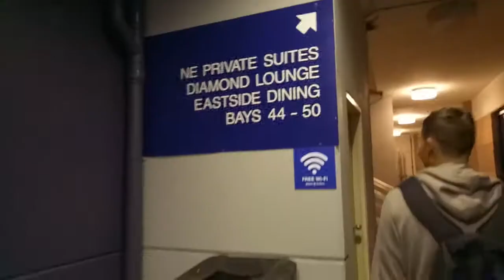A-League Football Match Day Experience | Sydney FC vs Perth Glory Semi-Final 1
Sorry that most of the video has a shaky camera, I had to use my phone and we were going crazy most of the match. Apologies for the language.

Sashchiyoutube